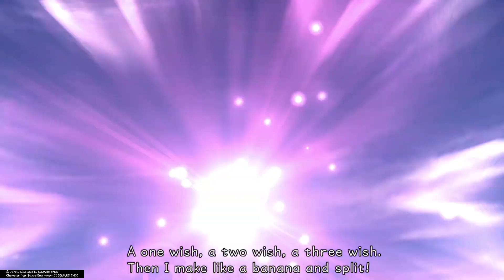Kingdom Hearts FM part 6